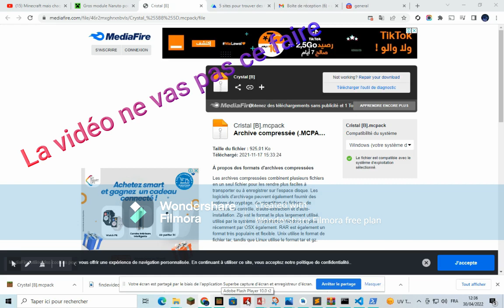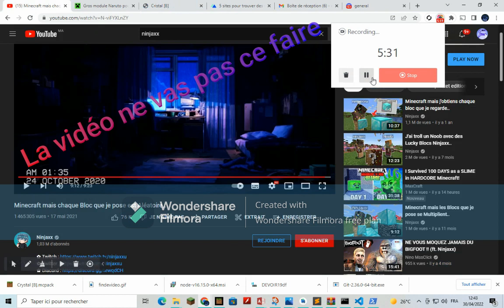Le fail de ma vidéo (fin de video inclus)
Crédit
Mon Alt-Token : frjIfAuirm50wYA34DLa